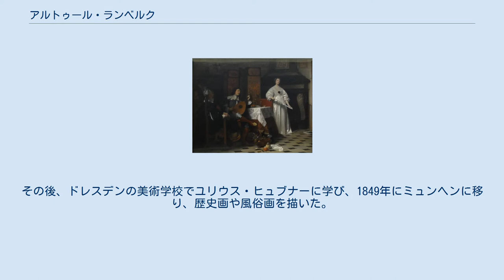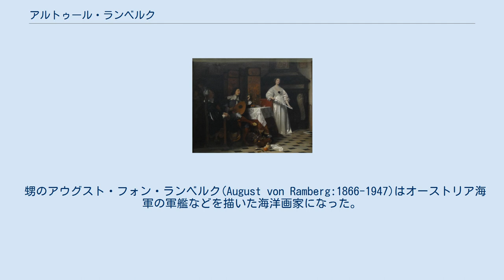アルトゥール・ランベルク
アルトゥール・フォン・ランベルク（Arthur Georg Ramberg 、Arthur von Ramberg、1819年9月4日 - 1875年2月5日）はオーストリア生まれのドイツで活動した画家である。
ミュンヘン美術院の教授などを務めた。
 ウィーンにハノーファー出身のオーストリア陸軍の軍人、ゲオルク・ハインリヒ・フォン・ランベルク(Georg Heinrich von Ramberg)の息子に生まれた。
弟にオーストリア軍の将軍になったヘルマン・フォン・ランベルク(Hermann von Ramberg:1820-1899)がいる。
大叔父にはハノーファーの有名な画家、版画家のヨハン・ハインリヒ・ランベルク(Johann Heinrich Ramberg:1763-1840) がいた。
 父親の勤務の関係で、イタリア、ドイツ、ハンガリーで少年時代を過ごし、ハノーファーの大叔父から美術の手ほどきを受けた。
1840年にプラハに移り、プラハ・カレル大学で哲学を学び、プラハの美術学校でフランティシェク・カドリーク(František Tkadlík)に学んだ。
その後、ドレスデンの美術学校でユリウス・ヒュブナーに学び、1849年にミュンヘンに移り、歴史画や風俗画を描いた。
版画家としても働いた。
 1860年にヴァイマルのザクセン大公国美術アカデミー(Großherzoglich-Sächsische Kunstschule Weimar)の教授に任じられ、6年後にミュンヘン美術院の教授となった。
ランベルクの教えた学生にはアルベルト・ケラー(Albert von Keller)やコンラート・グローブ、ヴィルヘルム・ライブルらがいる。
 ヴァルトブルク城の壁画を描き、版画家としてはフリードリヒ・フォン・シラーや、ゲーテらの作品を題材に多くの作品を制作した。
 甥のアウグスト・フォン・ランベルク(August von Ramberg:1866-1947)はオーストリア海軍の軍艦などを描いた海洋画家になった。